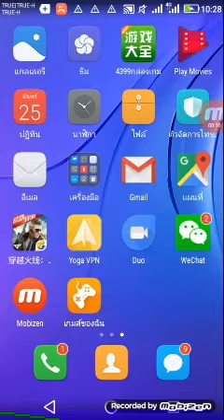CF crossfire ใต้หวัน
ไม่มีอะรัยมากครับลงดูว่ามันใหม